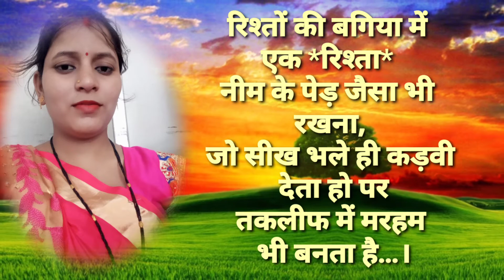आप हमेशा किसी का अच्छा करते रहो भगवान आपके साथ अच्छा करेगा